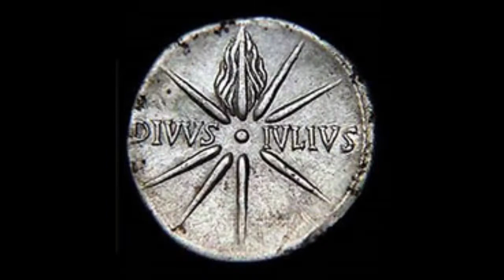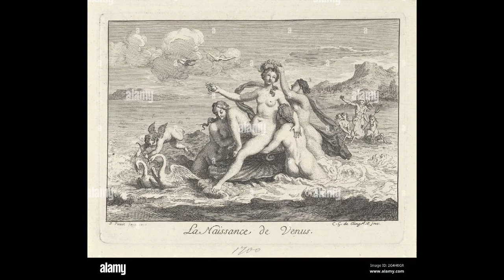bautismo en el rubicon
Bautismo juan 9 Enero

Como el pueblo estaba expectante, y todos se preguntaban en su interior sobre Juan si no sería el Mesías, Juan les respondió dirigiéndose a todos: «Yo os bautizo con agua; pero viene el que es más fuerte que yo, a quien no merezco desatarle la correa de sus sandalias. Él os bautizará con Espíritu Santo y fuego; Y sucedió que, cuando todo el pueblo era bautizado, también Jesús fue bautizado; y, mientras oraba, se abrieron los cielos, bajó el Espíritu Santo sobre él con apariencia corporal semejante a una paloma y vino una voz del cielo: «Tú eres mi Hijo, el amado; en ti me complazco».

Cruze rubicon 10 Enero

Prosiguió a pie por estrechos senderos hasta el Rubicón, que era el límite de su provincia y donde le esperaban sus cohortes. Detúvose breves momentos, y reflexionando en las consecuencias de su empresa, exclamó dirigiéndose a los más próximos:

—Todavía podemos retroceder, pero si cruzamos este puentecillo, todo habrán de decidirlo las armas.

Cuando permanecía vacilando, un prodigio le decidió. Un hombre de talla y hermosura notables, apareció sentado de pronto, a corta distancia de él, tocando la flauta. Además de los pastores, soldados de los puestos inmediatos, y entre ellos trompetas, acudieron a escucharle; arrebatando entonces a uno la trompeta, encaminóse hacia el río, y arrancando vibrantes sonidos del instrumento, llegó a la otra orilla. Entonces César dijo:

—Marchemos a donde nos llaman los signos de los dioses y la iniquidad de los enemigos. Iacta alea est

Cuando el ejército hubo cruzado el río, hizo presentarse a los tribunos del pueblo, que, arrojados de Roma, habían acudido a su campamento; arengó a los soldados y, llorando, invocó su fidelidad, rasgándose las vestiduras sobre el pecho.

- cesar vuelve de la galia y para en confirnio   -

 y capa de la noche fuese la ciudad saqueada, recibe con agrado a los enviados, y los despacha encargándoles que guarden bien las puertas y los muros. Él, por su parte, distribuyó los soldados en la línea, no a trozos como solía otros días, sino poniendo guardias y centinelas seguidas de suerte que se alcanzasen unas a otras, ocupando toda la línea. A los tribunos y prefectos los mandil patrullar, con orden no sólo de impedir cualquiera salida, pero ni dejar salir furtivamente individuo alguno de la plaza. Y en verdad que ninguno hubo entre tantos tan flojo y perezoso que reposase un punto aquella noche. Tal era la suma expectación de todos, distraídos en varios pensamientos según la variedad de afectos, sobre cuál sería la suerte de los corfinienses, cuál la de Domicio, cuál la de Lentulo, cuál la de los otros; en fin, qué paradero tendría cada uno.

César ataja su arenga diciendo: «no había salido él de la provincia para hacer mal a nadie, sino para defenderse de los agravios de sus enemigos; para restituir en su dignidad a los tribunos desterrados por su causa, y para ponerse a sí en libertad y al Pueblo Romano oprimido por la facción de unos pocos». Con cuyas palabras alentado Lentulo, le pide licencia para volver a la plaza, pues la merced que acababa de alcanzar de su vida sería motivo de consuelo y esperanza para los demás; que algunos estaban tan poseídos de temor qué pensaban en darse la muerte. Habida licencia, se despide.

XXIII. César, en amaneciendo, manda que se le presenten los senadores con sus hijos, los tribunos militares y caballeros romanos. De la clase de senadores eran Lucio Domicio y Publio Lentulo Espinter, Lucio Vibulio Rufo, Sesto Quintilio Varo cuestor y Lucio Rubio; un hijo de Domicio y otros varios jóvenes, con un gran número de caballeros romanos y de los regidores que de las ciudades municipales había hecho venir Domicio. A todos éstos puestos en su presencia, sin permitir que los soldados los maltratasen ni de obra ni de palabra, brevemente les hace cargo «de que no le hayan correspondido por su parte a sus grandísimos beneficios», y los despide a todos libres. Y por no parecer más contenido en perdonar a las personas que al dinero, habiéndole presentado los dos jurados de Corfinio ciento cincuenta mil doblas de oro, que Domicio había traído y depositado en la tesorería, se las restituye al mismo

- jesus viene de galilea y para en cafarnaun-

Al anochecer, cuando ya el sol se había puesto, le llevaron todos los enfermos y poseídos por demonios. toda la gente de la ciudad se apiñaba a la puerta, y Jesús curó a muchos que padecían diversas enfermedades y expulsó muchos demonios; pero a los demonios no les permitía que hablaran de él, porque lo conocían. De madrugada, antes de amanecer, Jesús se levantó, salió de la ciudad y se dirigió a un lugar apartado a orar. Simón y los que estaban con él fueron en su busca y, cuando lo encontraron, le dijeron: —Todos están buscándote. Jesús les contestó: —Vayamos a otra parte, a las aldeas cercanas, para proclamar también allí el mensaje,  para eso he venido. Así recorrió toda Galilea proclamando el mensaje en las sinagogas y expulsando demonios.